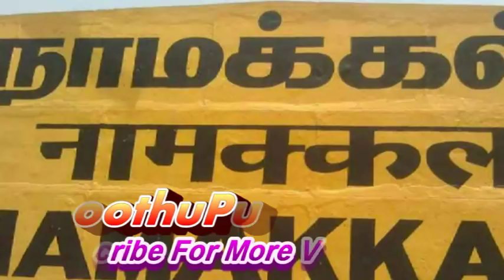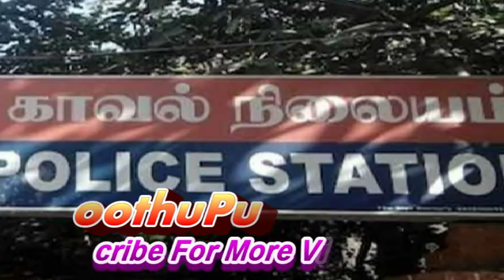திருச்செங்கோட்டில் பியூட்டி பார்லரில் உதவியாளராக வேலை பார்த்து வந்த சோபனா செய்ததை பாருங்க